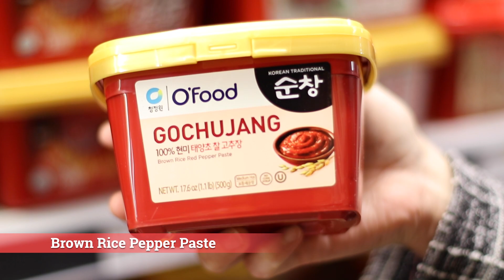Korean Rice Cake and Vienna Sausages Skewers 소떡소떡, 떡코치 (sotteok-sotteok, tteokkochi)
Market: H-Mart

Ingredients:

• Korean Rice Cake

• Cocktail Beef Frankfurters

• Cooking Oligo Syrup

• Ketchup